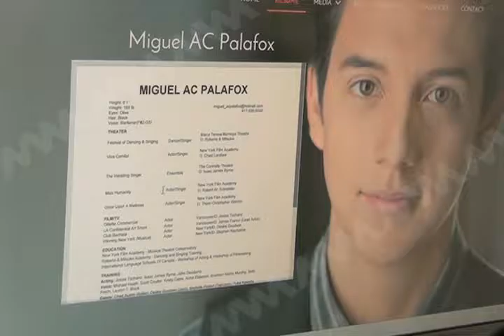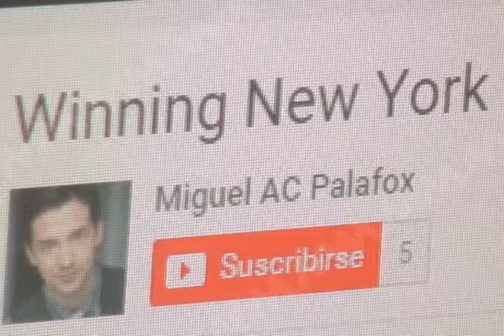REPORTAJE ARTISTA MVM TELEVISIÓN